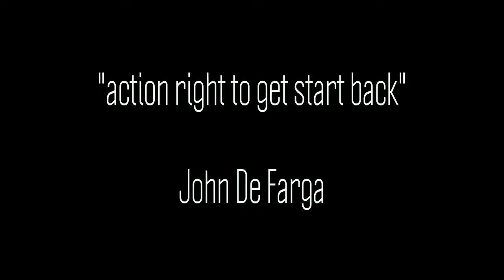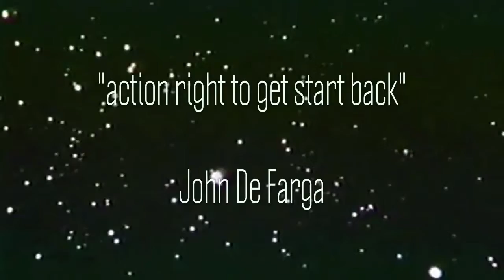john de farga - action right to get start back (official audio)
A flying saucer (also referred to as a flying disc) is a descriptive term for a supposed type of flying craft having a disc or saucer-shaped body, commonly used generically to refer to an anomalous flying object. The term was coined in 1930[1] but has generally been supplanted since 1952 by the United States Air Force term unidentified flying objects or UFO's. Early reported sightings of unknown "flying saucers" usually described them as silver or metallic, sometimes reported as covered with navigation lights or surrounded with a glowing light, hovering or moving rapidly, either alone or in tight formations with other similar craft, and exhibiting high maneuverability.

While disc-shaped flying objects have been interpreted as being sporadically recorded since the Middle Ages, the first recorded use of the term "flying saucer" for an unidentified flying object was to describe a probable meteor that fell over Texas and Oklahoma on June 17, 1930. "Some who saw the weird light described it as a huge comet, a flaming flying saucer, a great red glow, a ball of fire."[1] The highly publicized sighting by Kenneth Arnold on June 24, 1947, resulted in the popularity of the term "flying saucer" by U.S. newspapers. Although Arnold never specifically used the term "flying saucer", he was quoted at the time saying the shape of the objects he saw was like a "saucer", "disc", or "pie-plate", and several years later added he had also said "the objects moved like saucers skipping across the water." Both the terms flying saucer and flying disc were used commonly and interchangeably in the media until the early 1950s.

Arnold's sighting was followed by thousands of similar sightings across the world. Such sightings were once very common, to such an extent that "flying saucer" was a synonym for UFO through the 1960s before it began to fall out of favor. A lot of sightings of the cigar-shaped UFO were reported following it.[2] More recently, the flying saucer has been largely supplanted by other alleged UFO-related vehicles, such as the black triangle.[citation needed] The term UFO was, in fact, invented in 1952, to try to reflect the wider diversity of shapes being seen. However, unknown saucer-like objects are still reported, such as in the widely publicized 2006 sighting over Chicago-O'Hare airport.

Many of the alleged flying saucer photographs of the era are now believed to be hoaxes. The flying saucer is now considered largely an icon of the 1950s and of B-movies in particular, and is a popular subject in comic science fiction.[3]

Beyond the common usage of the phrase, there have also been man-made saucer-like craft. The first flying disc craft was called the Discopter and was patented by Alexander Weygers in 1944. Other designs have followed, such as the American Vought V-173 / XF5U "Flying Flapjack", the British GFS Projects flying saucer, or the British "S.A.U.C.E.R." ("Saucer Aircraft Utilising Coanda Effect Reactions") flying saucer, by inventor Alf Beharie.